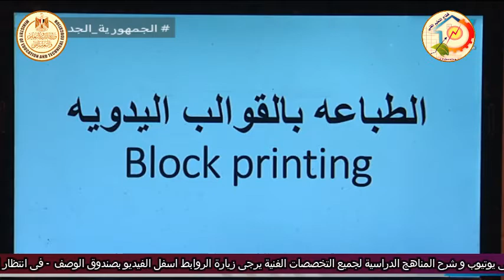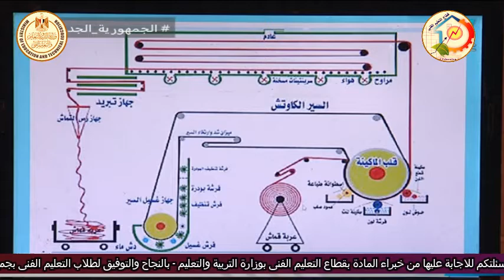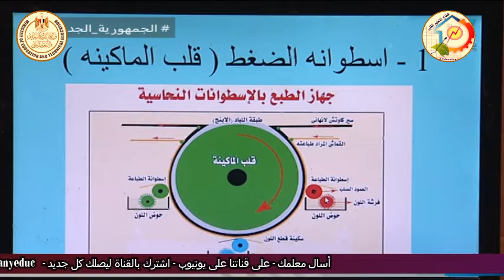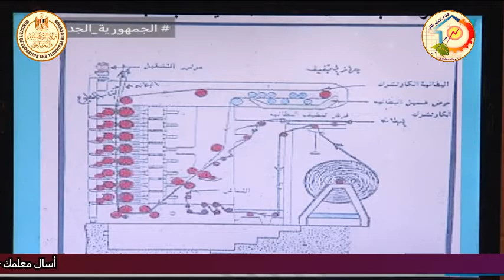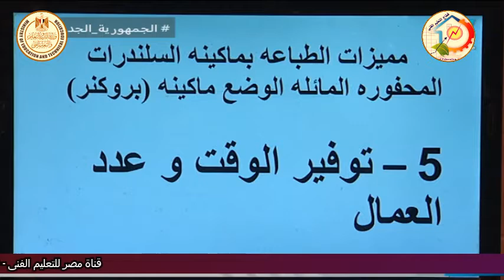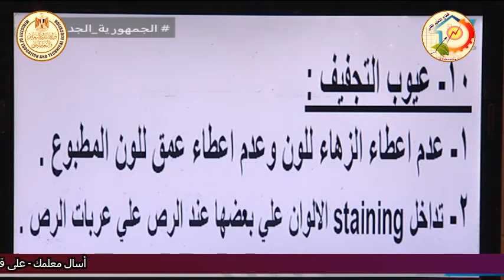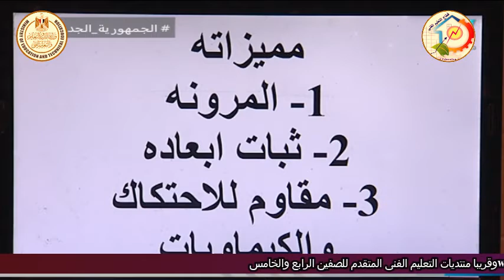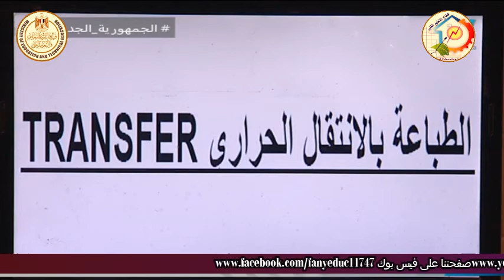التعليم الصناعى - تجهيز منسوجات - الات - مراجعة دور ثان - أ محمد عزام